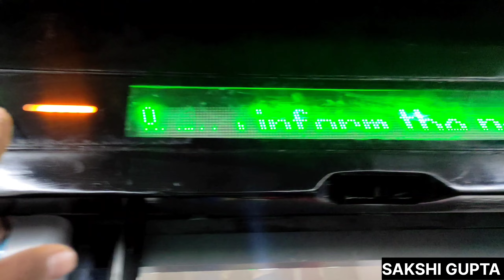Mumbai solapur vande Bharat express || inaugural train || Mumbai CSMT solapur vande Bharat express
Mumbai SOLAPUR VANDE BHARAT EXPRESS Inaugural Train Journey | Watch out this VANDE BHARAT EXPRESS Inauguration journey.

Meet up ❤️
Vande Bharat trains are the more advanced trains to be operated by Indian Railways. All coaches have automatic doors, a GPS-based audio-visual passenger information system, an on-board Wi-Fi hotspot for entertainment, and comfortable seats.